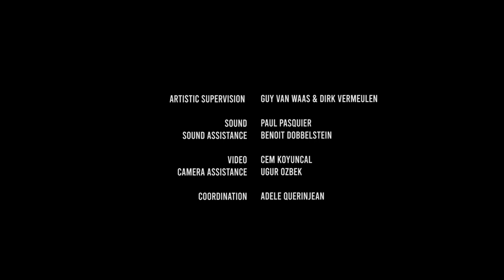WOLF & CAROLINE WEYNANTS - Wolfgang Amadeus Mozart - Overture, symphonies & arias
WOLF Ensemble

Caroline Weynants, soprano

Carlota Ingrid Garcia, flute
Benoît Laurent, oboe
Jean-Philippe Poncin, clarinet
Bart Cypers, horn
Jean-François Carlier, bassoon
Caroline Bayet, violin
Michiyo Kondo, viola
Ronan Kernoa, violoncello
Géry Cambier, double bass

Overture, Symphonies & Arias

1/ Overture from Così fan tutte
2/ Aria “Una donna a quindici anni” from Così fan tutte
3/ Aria “È amore un ladroncello” from Così fan tutte
4/ Symphony 40 : Menuetto
5/ Aria “Ach, ich fühl’s" from Die Zauberflöte
6/ Concert aria "Nehmt meinen Dank, ihr holden Gönner!", K 383
7/ Symphony 39 : Finale Allegro

Arranged by Bart Cypers (1 & 7) & Jean-Philippe Poncin (2, 3, 4, 5 & 6)

Artistic supervision : Guy Van Waas & Dirk Vermeulen

Sound: Paul Pasquier
Sound assistance: Benoît Dobbelstein

Video: Cem Koyunçal
Camera assistance: Ugur Ozbek

Thanks to

Oude Abdij Drongen
LOD muziektheater Gent

Flanders State of Arts – Vlaamse overheid &
Oude Abdij Drongen